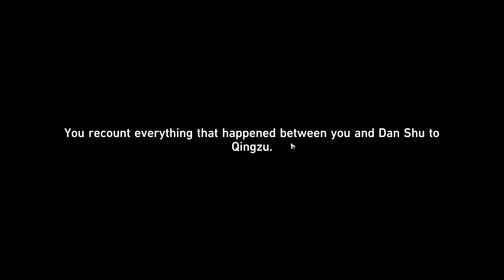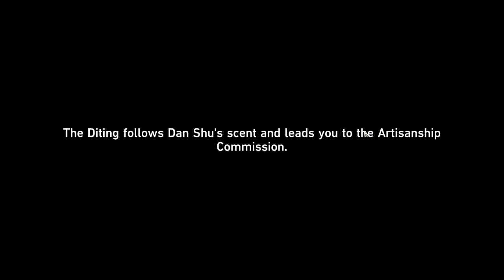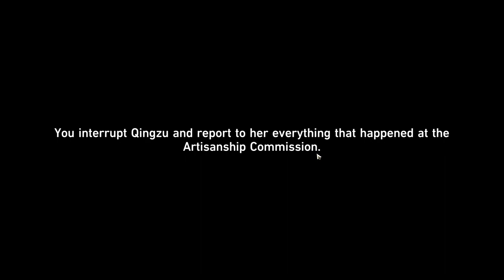Trailblazer Mission: Windswept Wanderlust [End] - Honkai: Star Rail